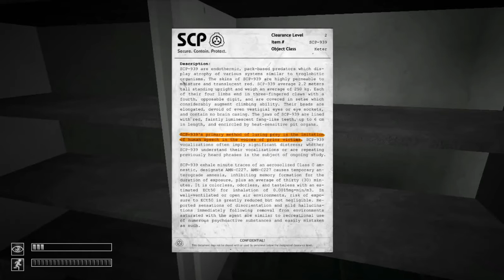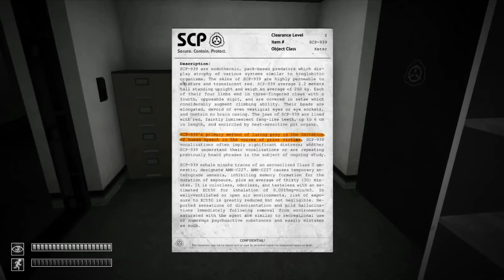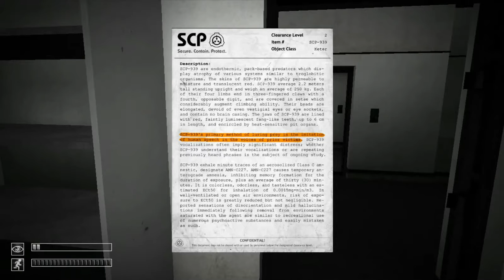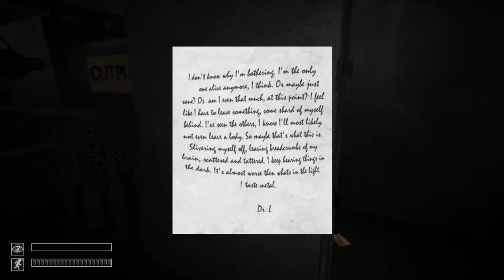NOTHING LIKE A FRESH START | SCP Containment Breach | Part 4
The pains of a fresh start is real in this one.

If you like this video, press the like button.